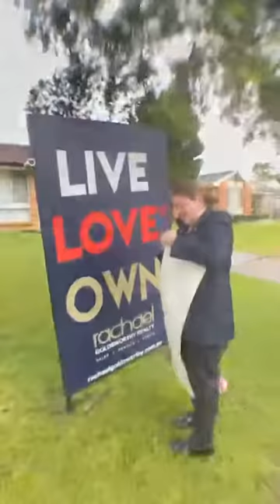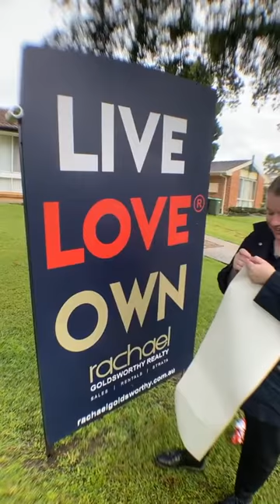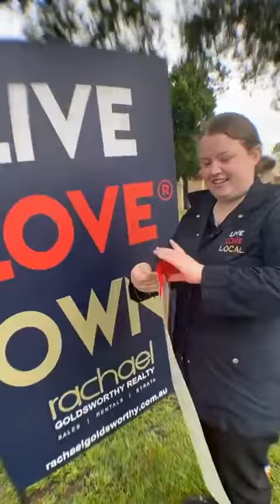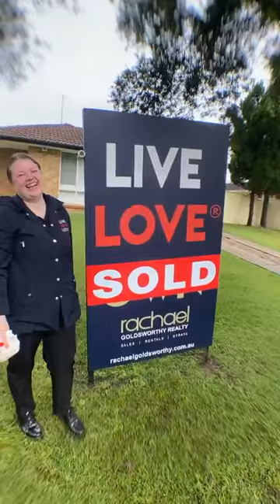We Are Hiring ~ Join the Live Love Family?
New Month Ahead
New Journey
How about a New Career?

We're Hiring Now
Be Part of our Live Love Local Family